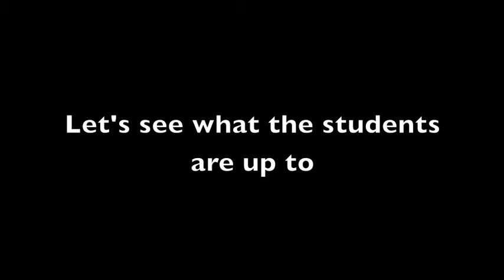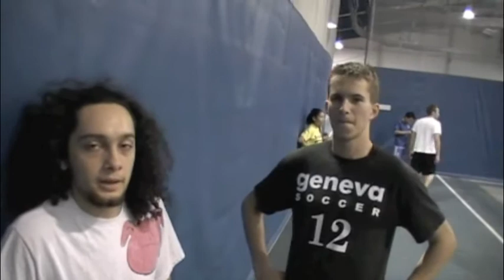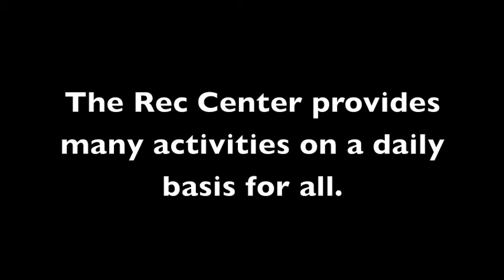Lewis University Recreation Center